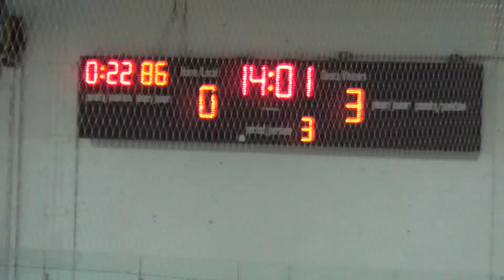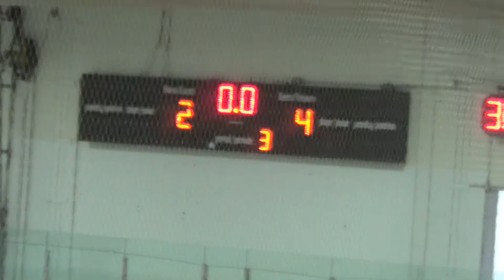N7 vs N2, Nepean Knights Lacrosse, May 23, 2019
Nepean Knights Minor Lacrosse
Novice Boys HL
N7   2
N2   4
Bell Arena, May 23, 2019